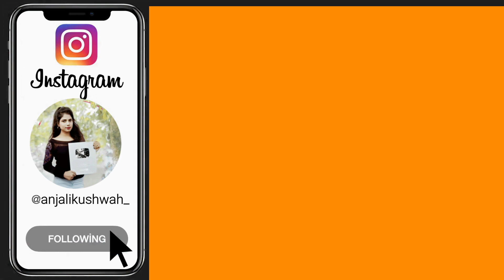3 best wedding hairstyle - easy and new hairstyle for girls | hairstyle girl | hairstyles